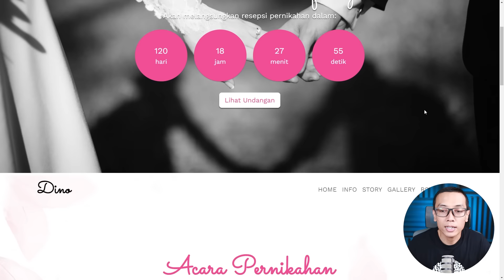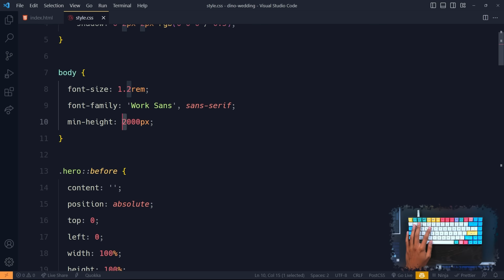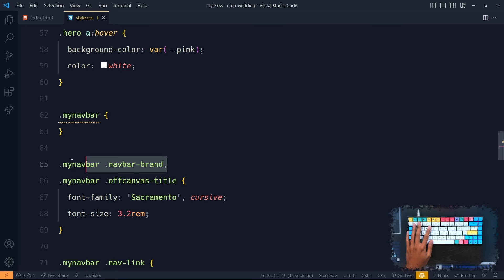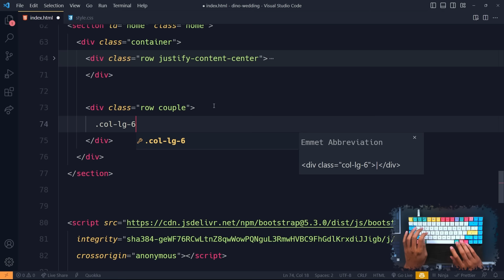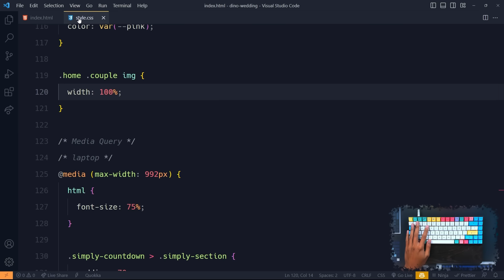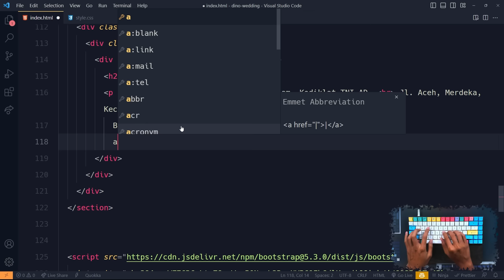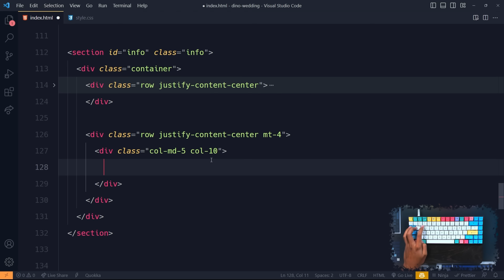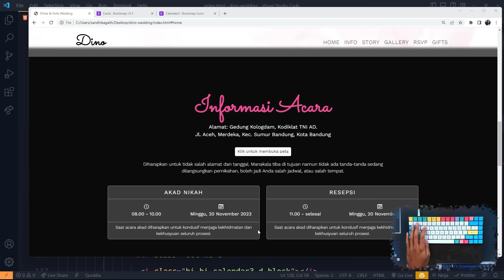Membuat Website UNDANGAN PERNIKAHAN dengan HTML, CSS & BOOTSTRAP 5 | Part 2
Lanjut lagi membuat website UNDANGAN PERNIKAHAN dari 0 Bagian ke - 2 ~

🔥 Promo Unlimited Hosting Niagahoster (saat ini Hostinger) : diskon up to 50% + gratis domain + SSL 🔥

🔥 SUPPORT WPU 🔥